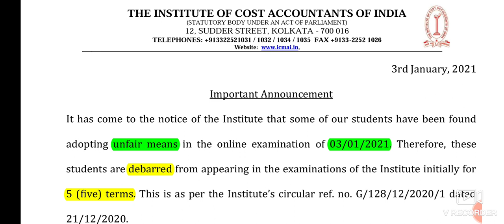CMA Exam Update: Unfair Means